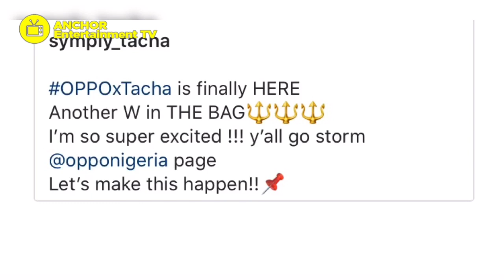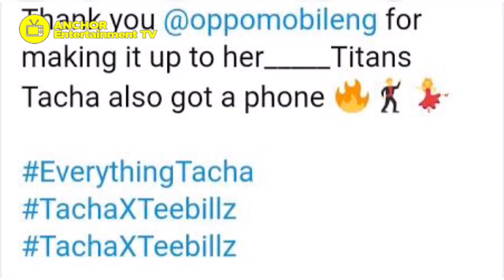BBNaija star TACHA bangs new endorsement deal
Big Brother Naija star, Tacha says she cannot stop winning after she secured a new endorsement deal.